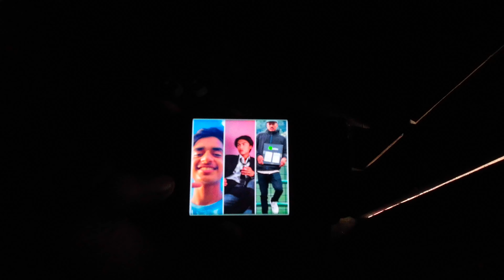mero phone jhare ra futo😭 new vlog@ymlimbu000